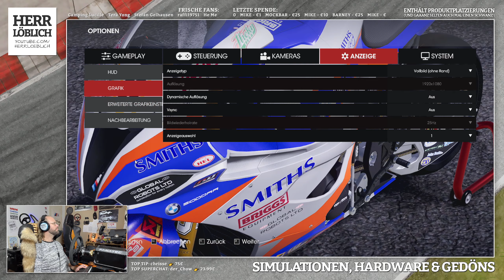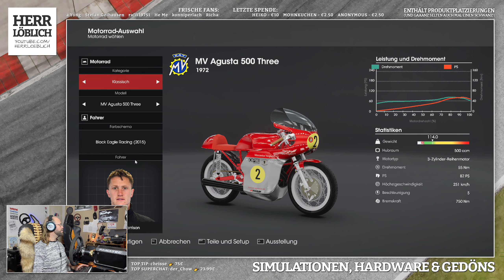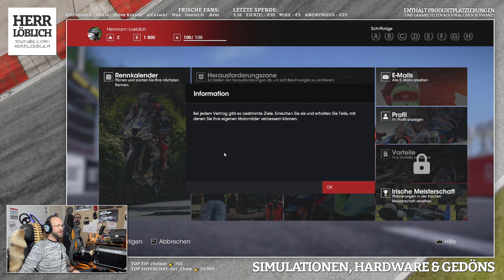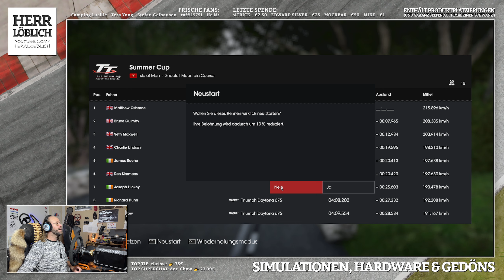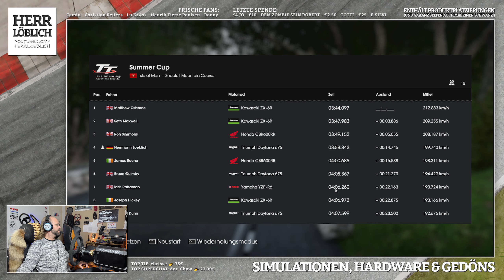😲🤯😍 TT ISLE OF MAN 2 + FANATEC PODIUM = LIEBE!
Wir fahren unsere aller ersten Runden in TT ISLE OF MAN RIDE ON THE EDGE 2 mit dem FANATEC PODIUM DIRECT DRIVE Lenkrad und es ist BRUTAL!

👇 Meine Hardware (Obacht: Werbung!) 👇
» Fanatec Podium DD1 + Fanatec BMW M3 GT2 Wheel + Thrustmaster T-LCM Pedale
» Prosim.no HandbrakeRX
» Sony ZV-1